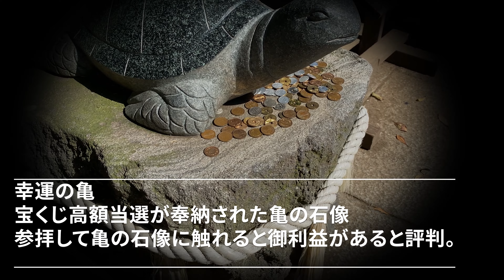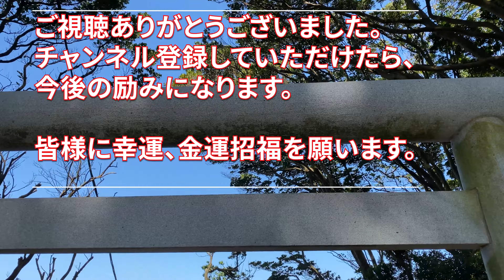⛩️【酒列磯前神社神社参拝・茨城県】 宝くじ高額当選神社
金運招福を願い、宝くじ高額当選者が神社に亀の石像を奉納された、
石像に触れると御利益があると評判があり、皆様の願いをお届けに参拝して参りました。